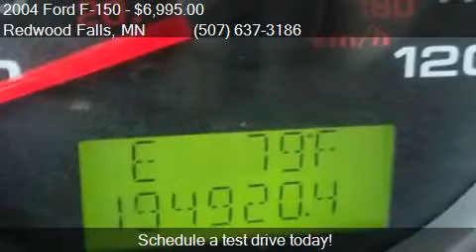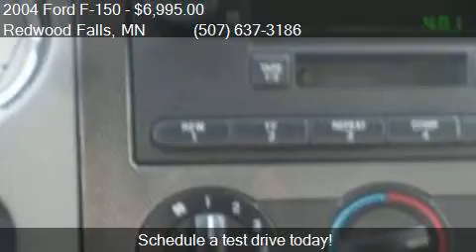2004 Ford F-150 XL for sale in Redwood Falls, MN 56283 at Sc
This 2004 Ford F-150 XL is for sale in Redwood Falls, MN 56283 at Scott Preusse Inc.

Engine: 5.4L V8
Transmission: Automatic 4-Speed
Color: Black
Mileage: 194916
Contact Scott Preusse Inc 1300 E Bridge Street Redwood Falls, MN 56283 to test drive this 2004 Ford F-150 XL today.